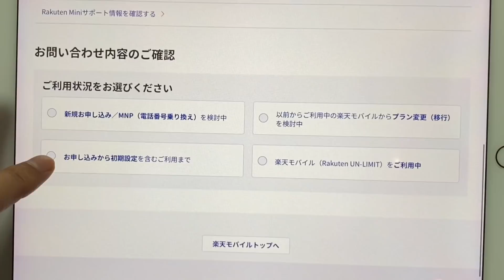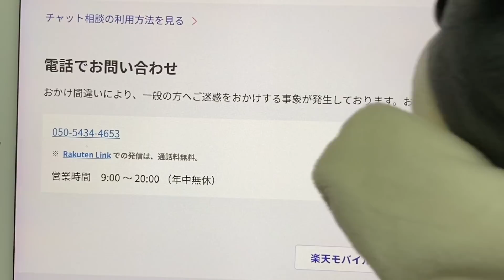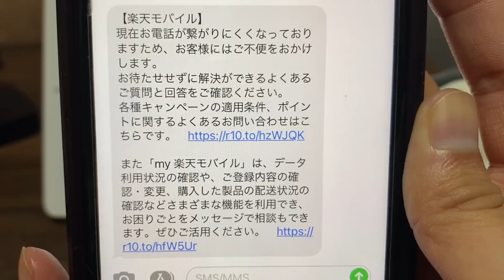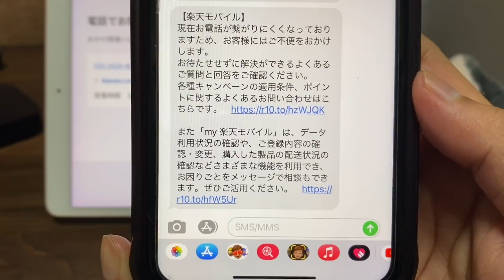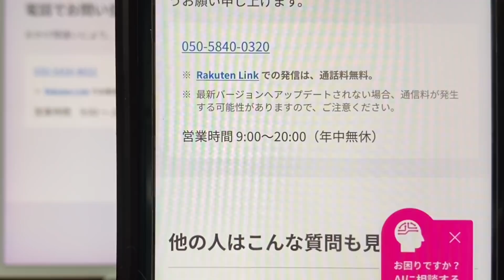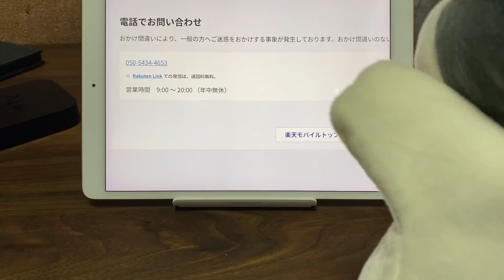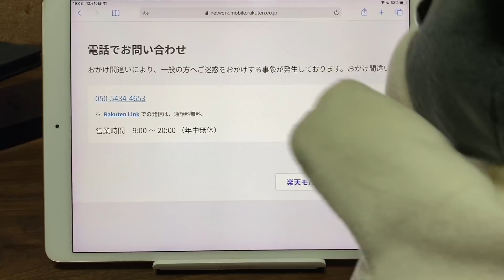【楽天モバイル】どうした⁉電話サポートを受けるまでの難易度が爆上がり‼初見分からないだろ…。楽天モバイルの電話サポートの受け方‼Rakuten UN-LIMIT V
楽天モバイル『Rakuten UN-LIMIT V』
1年間無料+モバイルWiFI無料＋ポイント還元中‼（神キャンペーン）

楽天モバイルの電話サポートを久々に使おうとしたら電話が繋がらない…。何故⁉
まさかの仕様変更…。こんな仕様変更分からんだろ。

【楽天モバイル】消えたフリーダイヤルがまだ使える⁉楽天モバイル公式ページの問い合わせからは消された電話番号からサポートに問い合わせしてみた。Rakuten UN-LIMIT

【楽天モバイル】神キャンペーンを既存ユーザーが利用した場合の受けられる特典紹介に誤りがありました…訂正させて頂きます。キャンセル方法も解説しています。Rakuten UN-LIMIT

【楽天モバイル】あの〇〇WiFi潰しの神キャンペーン‼既に『Rakuten UN-LIMIT』利用者でもRakuten WiFi Pocket本体0円（5000円分のポイントは貰えません）

【楽天モバイル】今度の新キャンペーンは神過ぎる‼弱ってる○○WiFi系を駆逐しに来たぞｗRakuten WiFi Pocketが本体0円・1年間基本料金無料・更に5000P還元。

楽天モバイルが新料金プラン発表⁉その極秘資料（アンケート）を公開します。楽天モバイルスーパーホーダイ辞めて無くて良かったｗRakuten UN-LIMI

【楽天モバイル】次のキャンペーンは過去最高のポイント還元⁉年内300万人契約目指しているなら、物凄いサプライズが計画されてるよね⁉Rakuten UN-LIMI

【楽天モバイル】docomo新料金プラン発表の裏側でシレっと楽天モバイルが楽天回線エリア拡大予定時期を1月末→2月末へ変更。Rakuten UN-LIMIT V

【楽天モバイル】docomo『ahamo（アハモ）』発表翌日に楽天モバイルのアレが『ios版』解禁‼iPhone公式対応に一歩近づいたかな⁉Rakuten UN-LIMIT V・小さな抵抗ｗ

【注意喚起】楽天ポイント経済圏でポイ活してる方…去年『パ・リーグ Special 』契約されてませんか⁉自動更新なので、不要な方は絶対更新日前に解約しましょう。SPU/解約方法